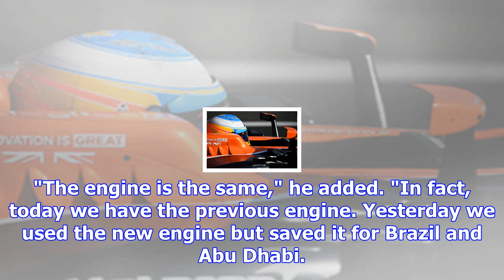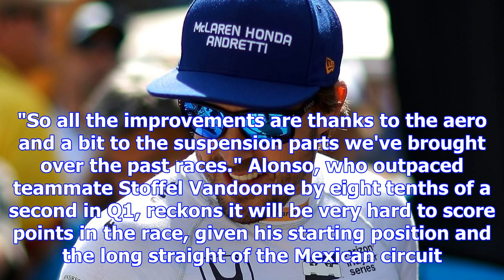Mclaren is the best car in mexico - alonso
Alonso finished Q1 in fifth position after setting the quickest time in the middle sector, before de...